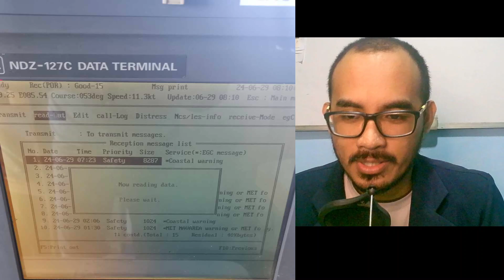How to fix INMARSAT EGC MESSAGES LAG | GMDSS (FOR NEW DECK OFFICERS)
🟥SUBJECT: EGC MESSAGE LAG?
If you are using JRC for Inmarsat EGC messages, this is for you.
In the event that when opening EGC Messages, the screen lags or message does not open, try switching OFF the power supply of Inmarsat Station (Make sure you do not have anything important going on of course). wait 5 secs then switch the POWER ON again.

(To some extent this approach also worked for some other models; Force restart)